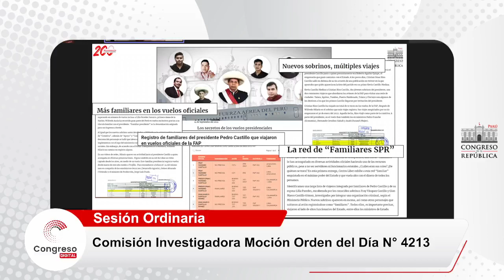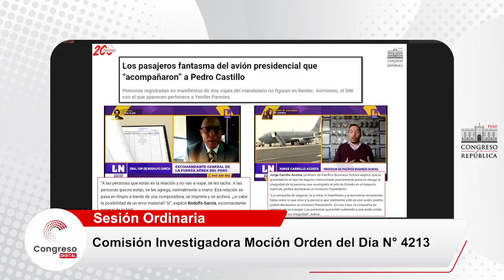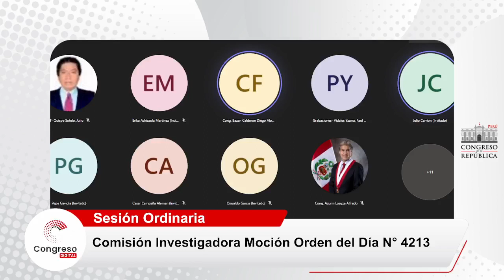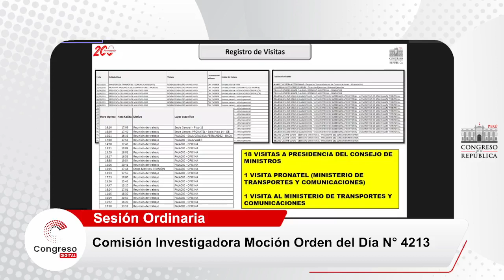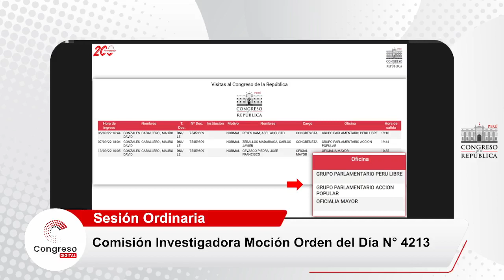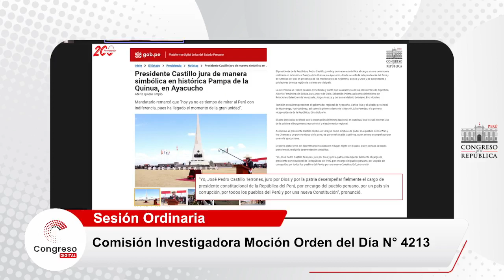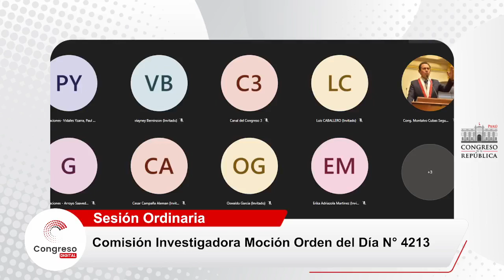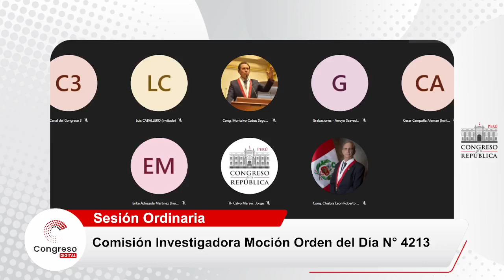COMISIÓN DE DEFENSA NACIONAL | MOCIÓN 4213 | CONGRESO PERÚ | 09/01/23